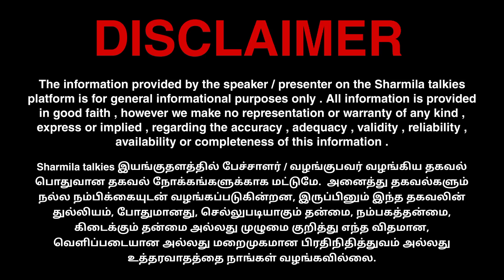என்னாது சுந்தரவள்ளியா? தெறித்து ஓடிய நாராயணன் திருப்பதி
SHARMILA TALKIES 😊!

00:00 Intro
05:05 Important
15:15 News
25:52 Conclusion

📺 RECOMMENDED VIDEOS :-

🔁 LET’S CONNECT :-

🏫 ABOUT ME :-